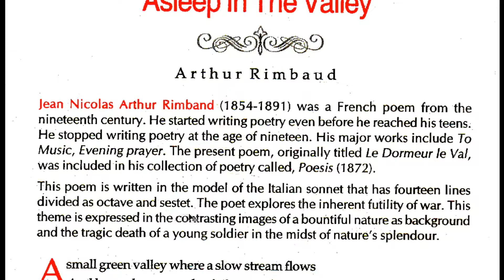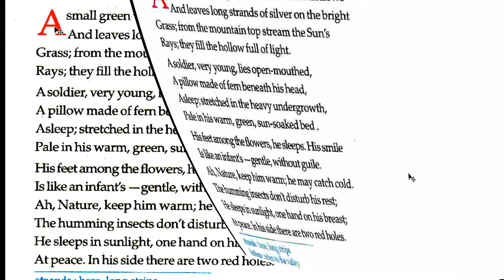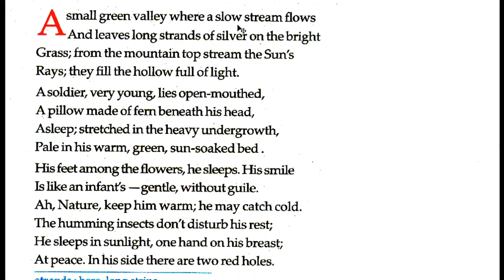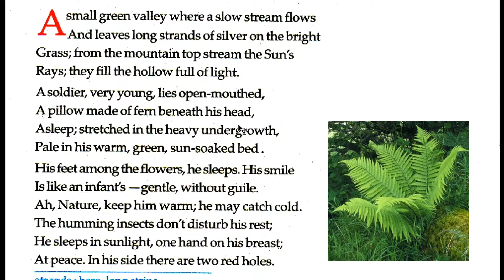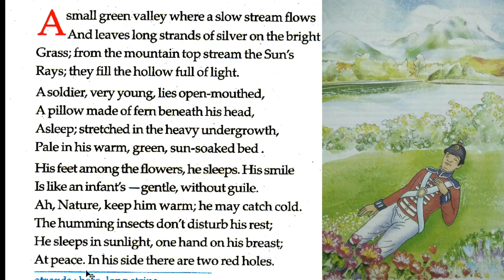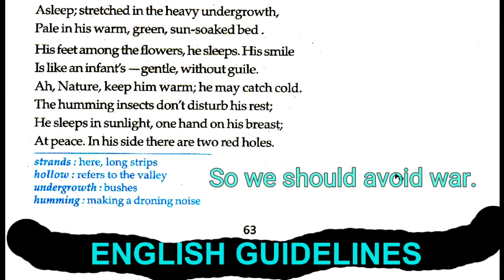Asleep In The Valley Class 12 in Bengali | Class 12 English Poem by Arthur Rimbaud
In this video, I've analyzed the class 12 poem, Asleep In The Valley written by Arthur Rimbaud in Bengali in a simple way with the image visual so that everybody can understand easily.